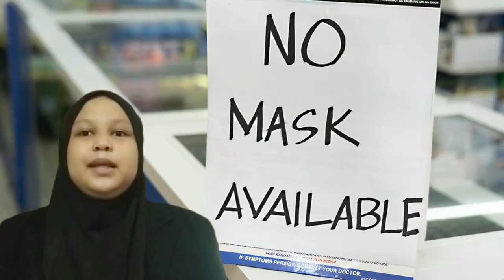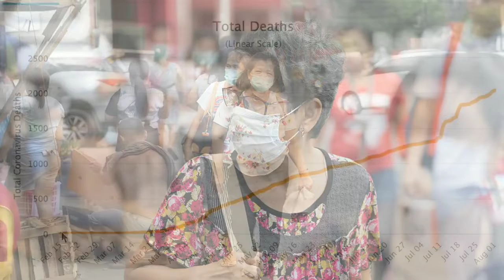Grade 5 Newscasting Requirement |Tomas Cabili Central School, Iligan City| Bint Norhaya Lawansa